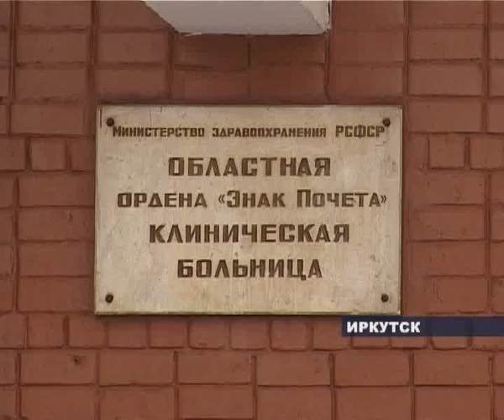В результате аварии погиб пассажир маршрутки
Крупная автоавария с участием маршрутного такси произошла сегодня в Иркутске. Газель с пассажирами перевернулась на улице Байкальской. В результате дорожно-транспортного происшествия один человек погиб, ещё четверых госпитализировали врачи скорой помощи.